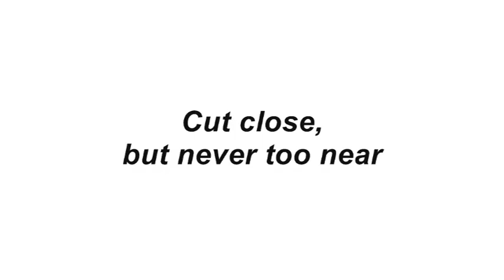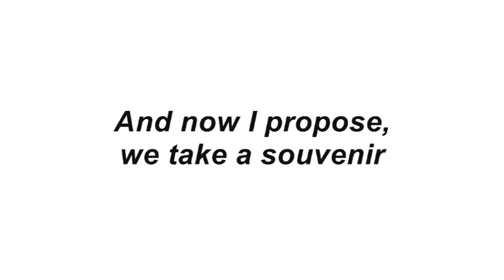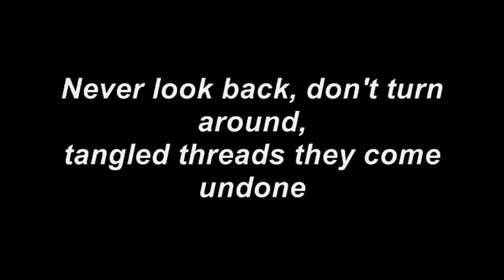MNDR - Kimono (lyrics)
MNDR - Kimono

From the "Keeping up with the Kardashian" season 11 promotional video